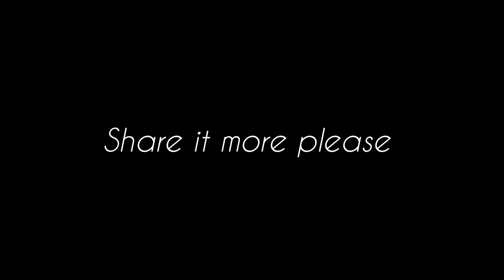गर्मी में खुद के साथ बेजुबान पशु-पक्षियों का भी रखें ध्यान! Take care of animals and birds in summer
Help animals and birds
helpless animal
cute little puppies
help birds and give them water and food
vlogger life
daily life style of vlogger
trending Vlog
animal
animal crossing the road
animal life
animals struggle
viral animal videos
animal videos
birds and animals struggle
viral trending Vlog
animal videos
viral vlog
education video
knowledge video